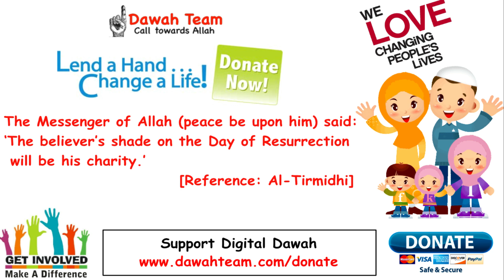🚨HOW TO COME BACK AFTER SINNING?🤔 ᴴᴰ - Mufti Menk